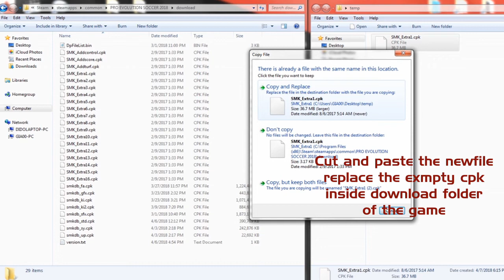Tutorial - how to use smoke extra cpk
this is a fast tutorial to show how to add cpk files to smoke patch, it is pretty simple, be sure the things you are adding does not have bugs and that it works with smoke patch. we recommend asking the files maker for compatibility with the patch before proceeding

to remove what you installed just copy another extra file and rename it to the file you want to remove